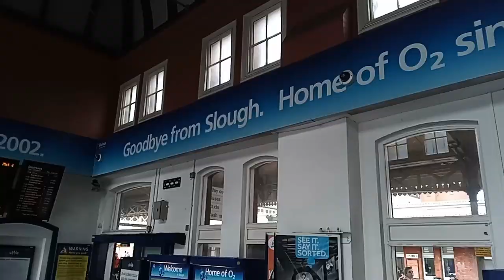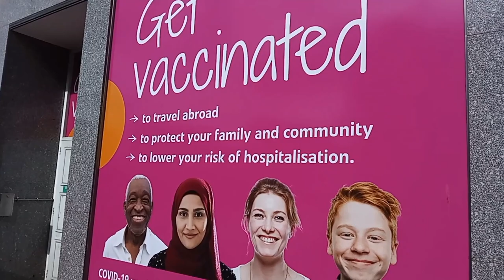Oh Slough...paid a visit today!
. absolute dive. Music by Ricky Gervais as David Brent.